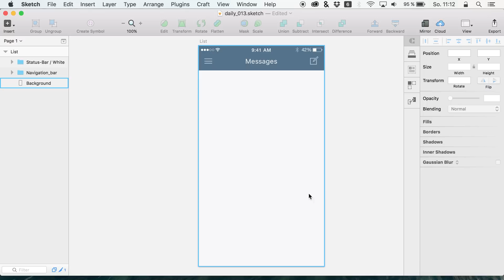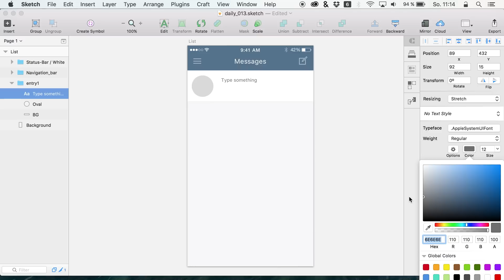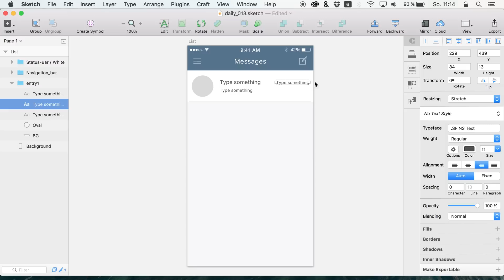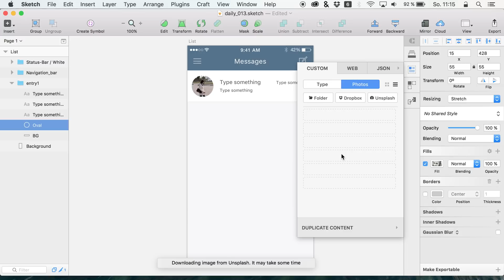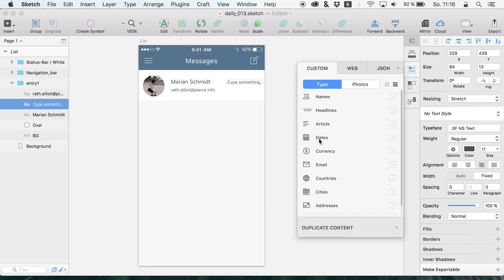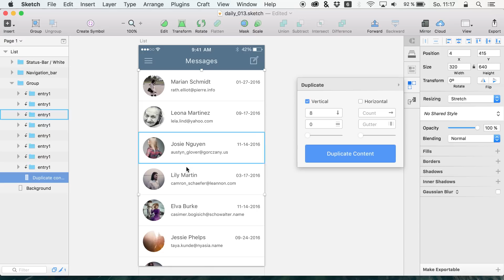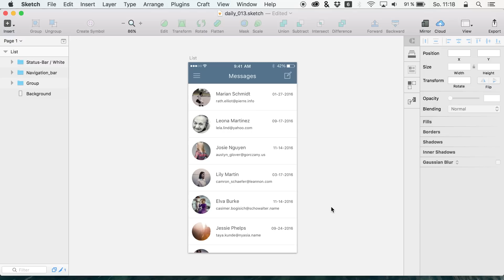Can you create an App UI in just 10 clicks? • Sketchapp Tutorial / Sketch 3 Tutorial